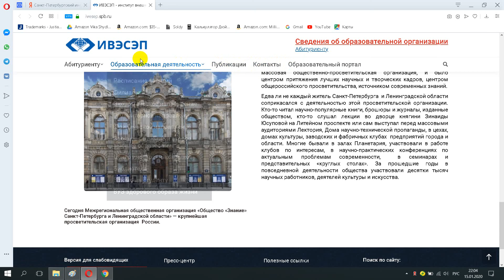Санкт Петербургский институт внешнеэкономических связей, экономики и права